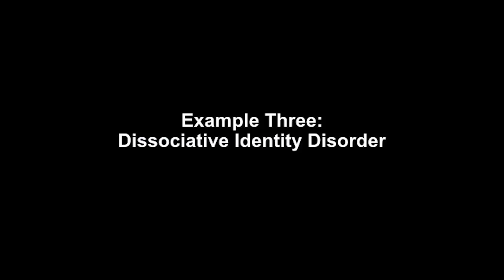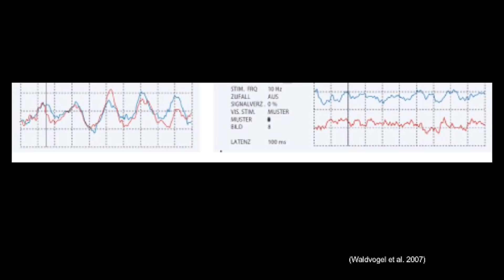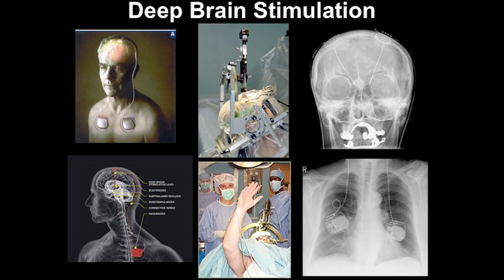Who Is Your Brain? | Heather Berlin | TEDxAsburyPark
Dr. Berlin examines the relationship between the brain and mind, with a focus on borderline personality disorder. She looks at the neurological basis of identity, taking apart the stigmas that are often attached to mental illness.

By understanding how disordered minds construct a sense of self, we can gain insight into the selves that each of us create through our choices and interactions with the world.

Dr. Heather Berlin is a cognitive neuroscientist, professor of psychiatry at the Icahn School of Medicine at Mount Sinai, and visiting scholar at the NY Psychoanalytic Society and Institute. She received her Ph.D. from the University of Oxford and Master of Public Health from Harvard University.

She explores the neural basis of impulsive and compulsive psychiatric disorders with the aim of developing novel treatments. Dr. Berlin is a committee member of the National Academy of Sciences’ Science and Entertainment Exchange, and host of the PBS series "Science Goes to the Movies," and the Discovery Channel series "Superhuman Showdown." She co-wrote and stars in off-Broadway and the Edinburgh Fringe Festival show, "Off the Top," about the neuroscience of improvisation.